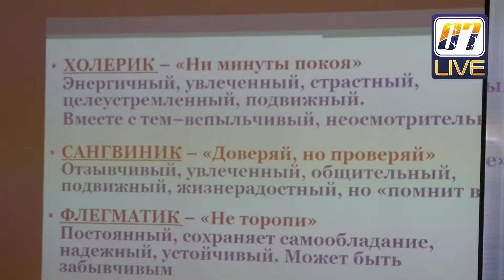Обучающий семинар-тренинг для молодых управленцев области "Центр карьеры и профессионального роста"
Батыс Қазақстан облысы жастар саясаты мәселелері басқармасының қолдауымен Батыс Қазақстан облысы бойынша «Болашақ» Қауымдастығы«Болашақ» кәсіби өсім және мансап орталығы жобасы аясында 2017 жылдың 10 тамыз күні сағат 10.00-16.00-ге дейін«Сити центр» бизнес орталығының акт залындаоблысымыздың жас басқарушы кадрларына арналған (жас мамандар, жас бөлім басшылары) оқыту-тренингұйымдастырылады.
Оқыту-тренингтің негізгі мақсаты бүгінгі таңда елімізде жас кадрлардың сапасын арттыруға, олардың мансаптық өсуіне қолдау көрсету болып табылады.
Арнайы оқыту-тренингті өткізу үшін Астана қаласындағы «Халықаралық құзыретті академиясы» ЖШС-нің директоры, психологиялық ғылымдарының докторы, Executive MBA KIMEP Universityпрофессоры Асылбекова Лейла Өмірзаққызы шақырылды.

10 августа 2017 года в актовом зале бизнес-центра «Сити центр»Ассоциация «Болашақ» по Западно-Казахстанской области при поддержке управления по вопросам молодежной политики Западно-Казахстанской области в рамках реализации проекта «Центр карьеры и профессионального роста «Болашак» планирует провести обучающий семинар-тренинг для молодых управленцев области  (молодые специалисты, молодые руководители отделов).
Основная цель семинар-тренинга повышение качества управления молодых кадров в нашей стране.
Специально для проведения семинар-тренинга приглашен директор ТОО «Академия международной компетента», доктор психологических наук, профессор Executive MBA KIMEP University Асылбекова Лейла Умурзаковна.